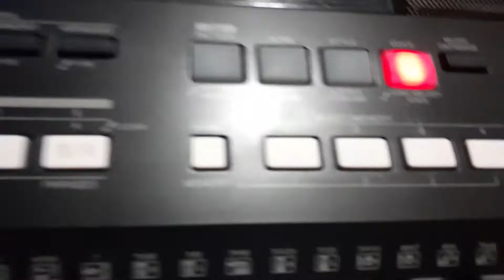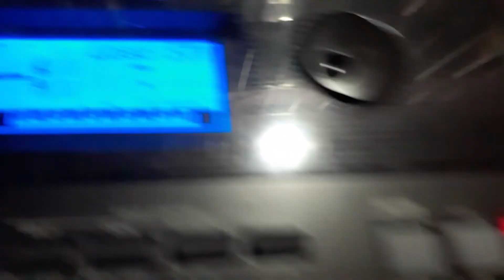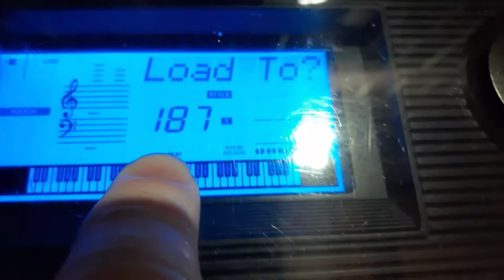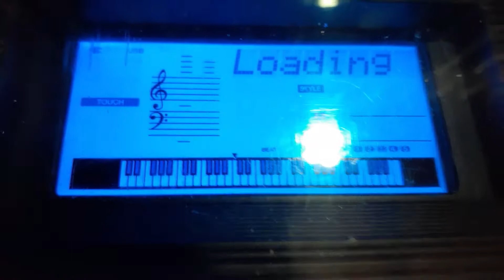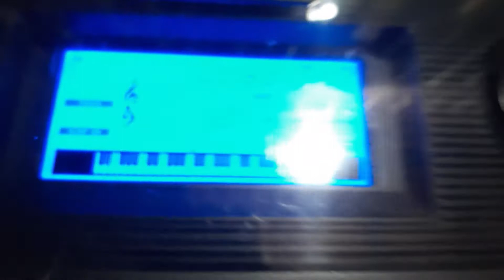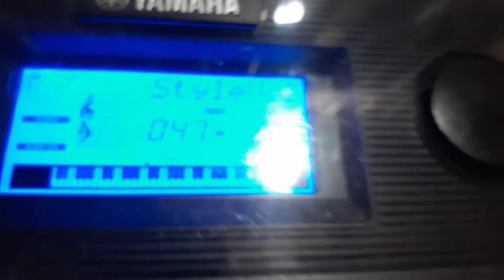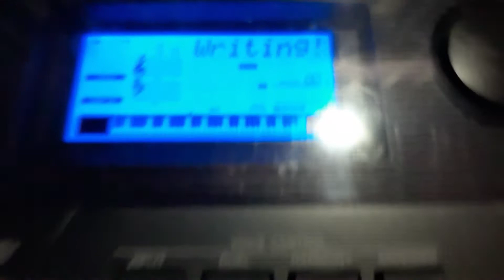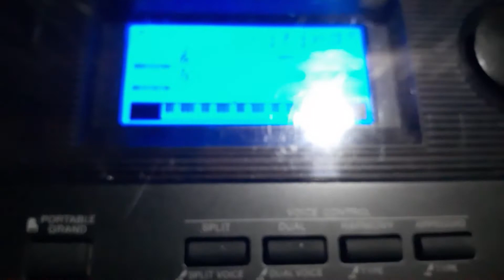YAMAHA PSR E433 CARACTERÍSTICAS Y CÓMO PONERLE RITMOS FORMATO STY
ÉSTE CANAL DE YOUTUBE ES SIN FINES DE LUCRO CON LA SANA INTENCIÓN DE LLEGAR HASTA USTEDES CON LOS VÍDEOS TUTORIALES. CANCIONES. DOCUMENTALES.  ENTREVISTAS Y MUCHO MÁS
PARA MÁS INFORMACIÓN
CEL..0981 561633
ASUNCIÓN PARAGUAY
AGOSTO 2021
DIOS NOS BENDIGA A TODOS